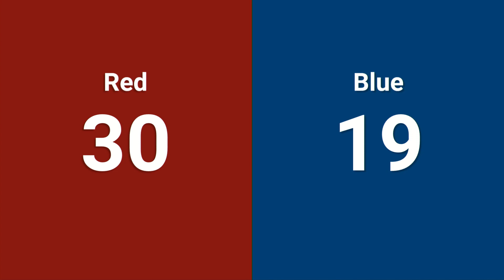Qualification Match 21 - 2024 PCH District - Gwinnett Event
2024 PCH District - Gwinnett Event - Qualification Match 21

Footage of the 2024 PCH District - Gwinnett Event is provided by the GeorgiaFIRST A/V Team.